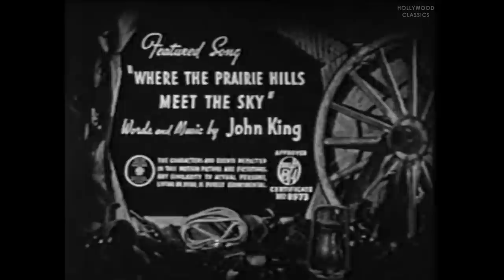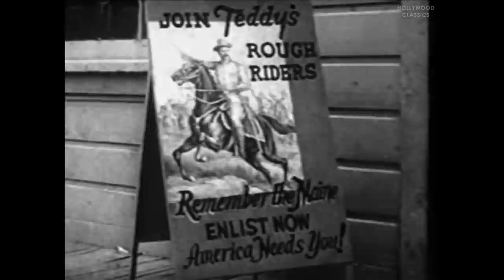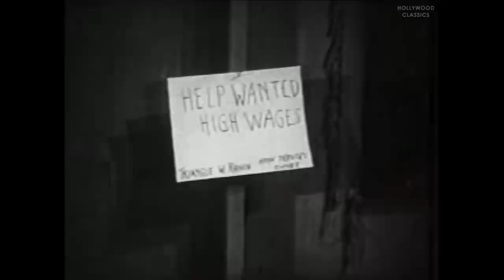Haunted Ranch (1943) | Western Film | John 'Dusty' King, David Sharpe, Max Terhune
Watch the 1943 Hollywood classic movie, Haunted Ranch.

Both the Range Busters and Rance and his outlaw gang are looking for stolen gold bullion. To scare people away from the ranch where the gold is hidden, Rance has his man imitating ghosts. The gold is in a steel cased organ but a certain combination of organ stops need to be pulled to obtain the gold.

Movie Name: Haunted Ranch
Stars: John 'Dusty' King, David Sharpe, Max Terhune
Director: Robert Emmett Tansey